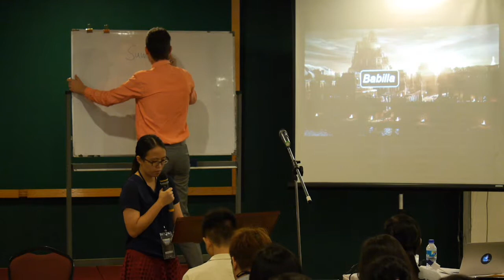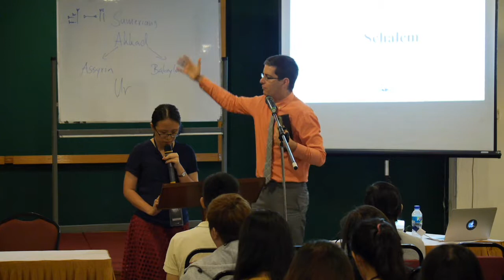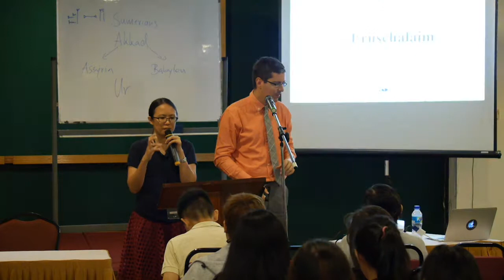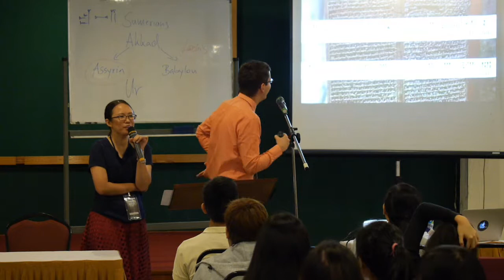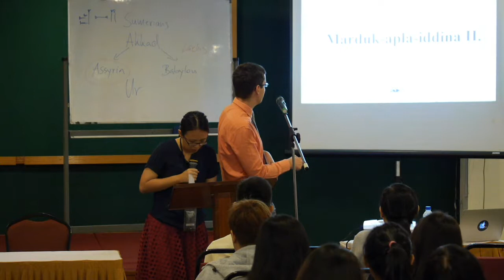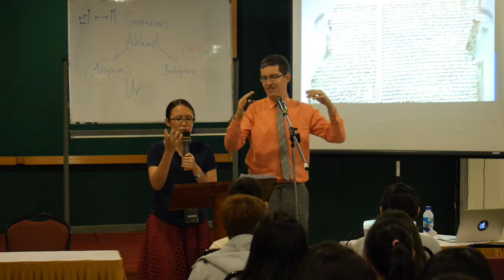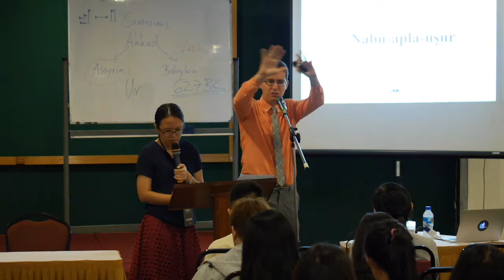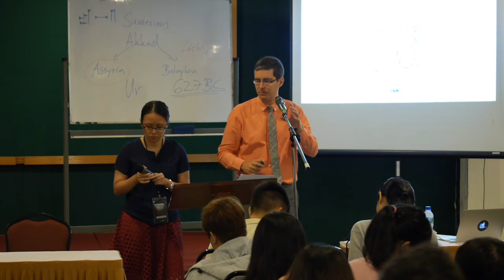History of the Fall and Restoration of Ancient Jerusalem - 1 // Christopher Kramp // AOY 2018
Workshop Session 1